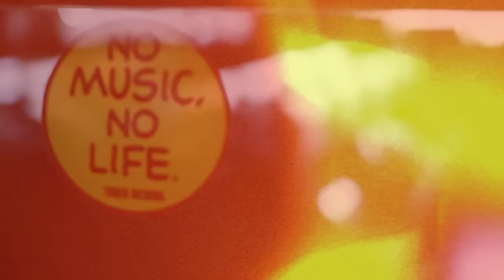All Things Must Pass : ความรู้สึก ของมาโนช พุฒตาล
ความรู้สึกของ มาโนช พุฒตาล พิธีกรและนักจัดรายการวิทยุชื่อดัง ขวัญใจนักฟังเพลงบ้านเรา หลังชมภาพยนตร์สารคดี All Things Must Pass รอบแรก ที่ SF Central World เมื่อวันที่ 28 มีนาคม 2559